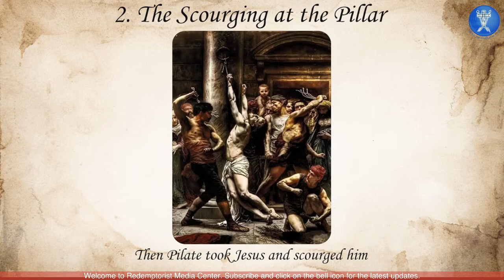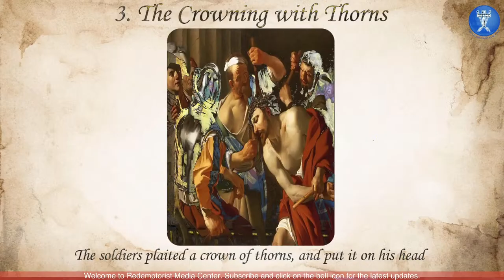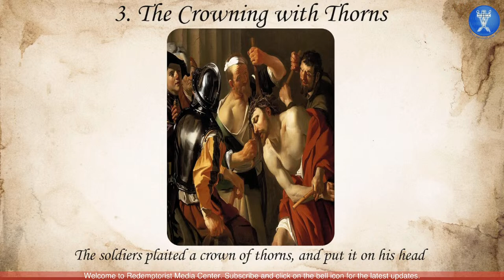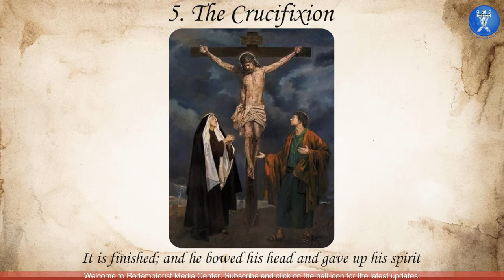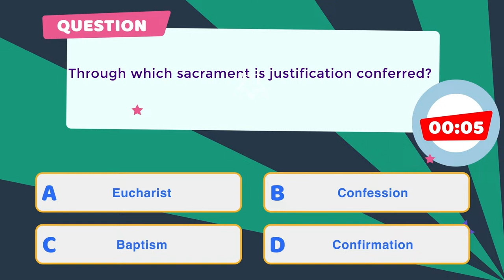Friday, 15th March 2024 - Rosary with the Redemptorists & Benediction @ 7PM IST